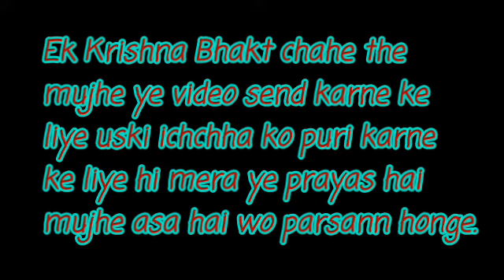Nauka Bihar Mayapur Prabhupada Samadhi